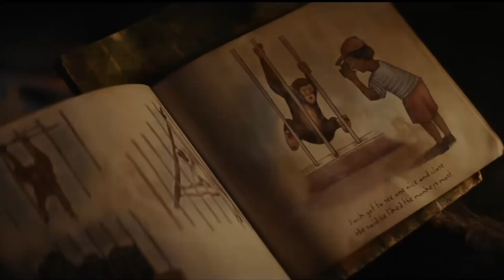Coming Soon to Physical Media - New Releases & Collector's Editions!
Welcome to my latest update on the hottest releases coming soon to physical media! 📀✨

In this video, I am diving into some of the big movies that have been announced for release on physical media in the coming weeks. Whether you're a fan of classic cinema, the latest blockbusters, or special edition box sets, make sure you check this video out!.